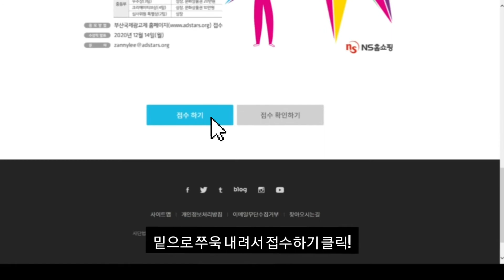2020 부산국제광고제 청소년 크리에이티브 공모전 접수하는 방법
2020 부산국제광고제 청소년 크리에이티브 공모전 접수하는 방법